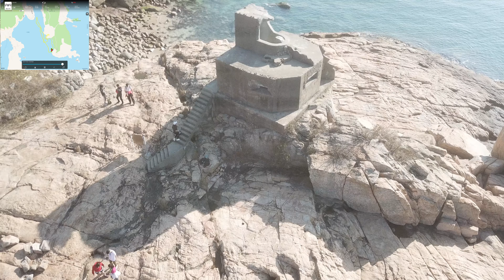鶴咀機槍堡20210215c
鶴咀機槍堡起飛，此片主要為機槍堡附近作特寫，範圍由石礦場到紅山半島一帶，可遠觀爛泥灣及大潭港，用不同的角度拍攝。